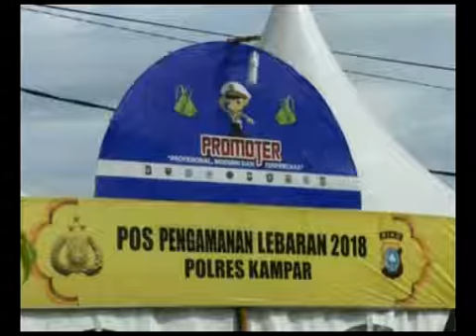OPERASI KETUPAT BERAKHIR, ARUS BALIK MASIH PADAT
Hingga H + 9, hari raya Idul Fitri, arus balik di ruas jalur utama lintas Barat Sumatera, di kabupaten kampar, masih terlihat padat. Kendaraan pemudik, dari arah Sumatera Barat, terus terjadi, dan terpantau padat di depan pos pengamanan, kota Bangkinang.